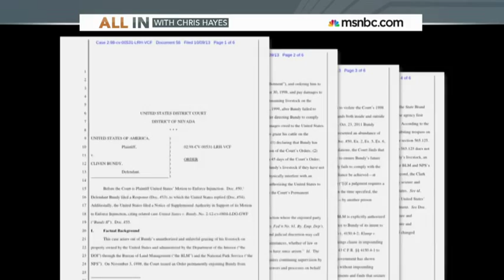FOX News & GOP Embrace Racist Rancher Cliven Bundy - Chris Hayes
From All In With Chris Hayes on MSNBC.